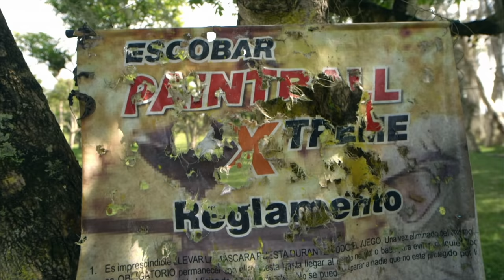Pablo Escobar's Bombed Mansion & 'Narcotourism' - The Misadventures of Romesh Ranganathan - BBC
All Romesh knows about Colombia is cocaine barons and for most of his life, that was more than enough to stop him wanting to visit. But is Colombia's reputation for drug wars justified? Or does it have more to offer?

A recent spate of TV shows detailing his life has given rise to ‘Narcotourism’ – people coming to the country specifically to look into the life of a man who is arguably the most successful criminal in history. Is this a good thing or a bad thing? How do ordinary Colombians feel about the fascination with a man who is believed to be personally responsible for the deaths of more than 5,000 people? And should Rom feel guilty for being interested?

To find out, Rom visited La Manuela, guided by radio host and journalist Heisel Mora.

The Misadventures of Romesh Ranganathan | Series 2 Episode 4 | BBC